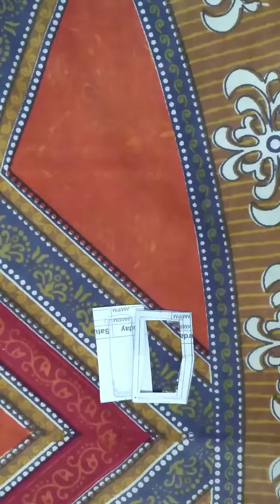DIY watch and game in one||Art box